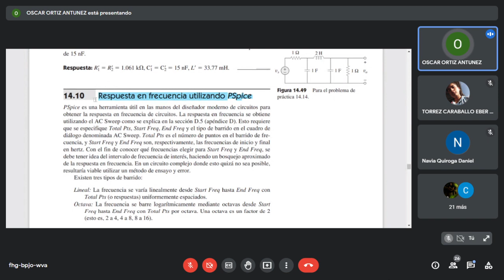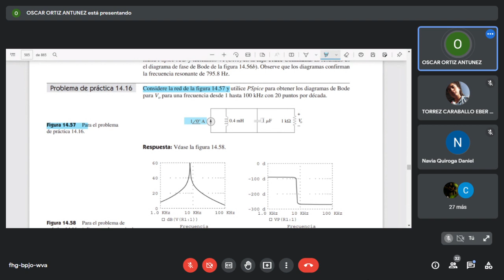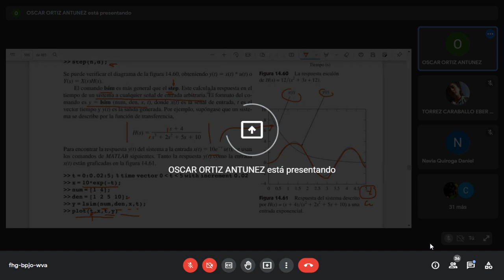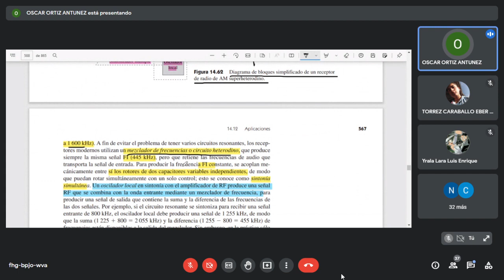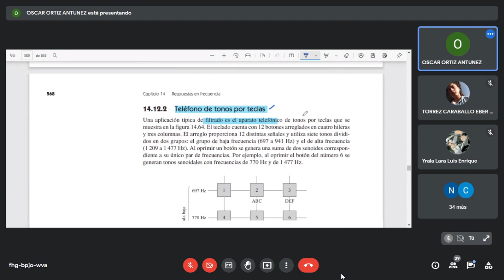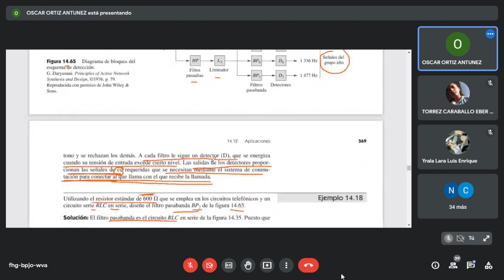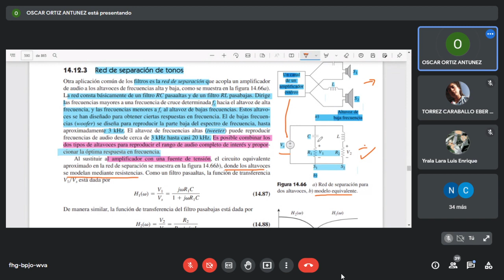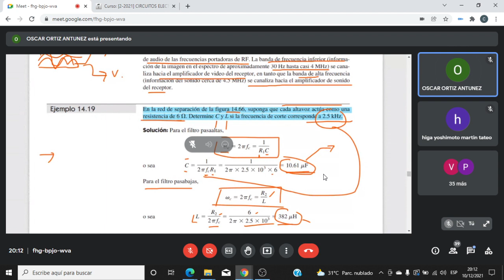Clase#16.1 Circuitos E.2 (2021.12.10)